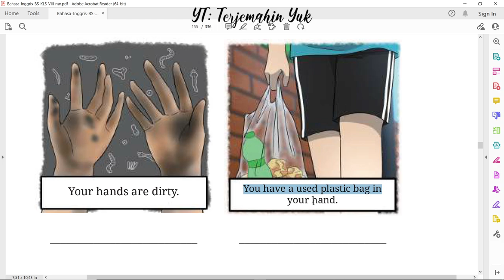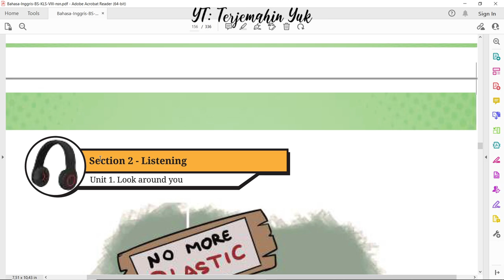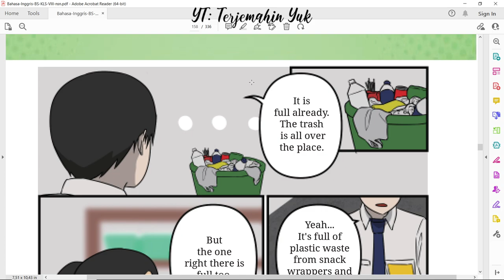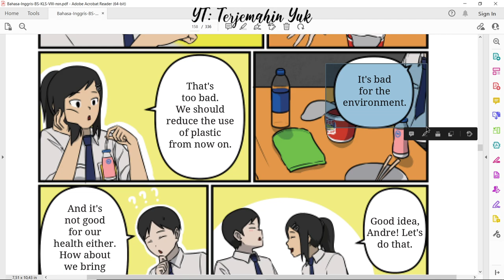Hal. 130-134 kelas 8 Terjemahan Buku Bahasa Inggris SMP MTS Kurikulum Merdeka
terjemahin yuk
terjemahinyuk
terjemahkan yuk
Kelas VIII
English for Nusantara
kunci jawaban
pelajaran
halaman 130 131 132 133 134